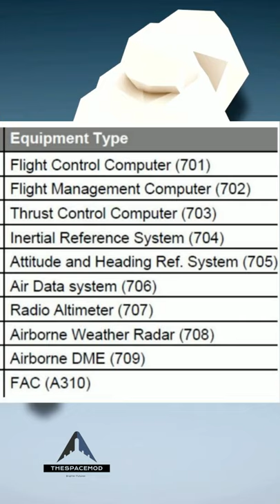ARINC 429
Hello All!
Today we will be discussing about ARINC 429.
ARINC 429 is a commercial data bus for aircraft.
for detailed insights.
Keep following the space mod for more.